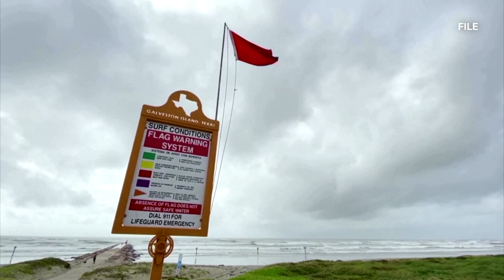Biden doubles spending on extreme weather preparedness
The United States will double its spending to $1 billion on preparations for extreme weather and other natural disasters as part of the battle against climate change.